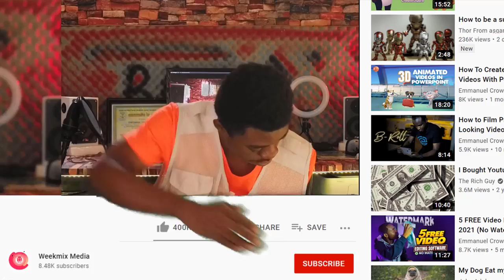5 punchlines that shows that Amerado can not make it in his Beef with Lyrical Joe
Amerado Vs Lyrical Joe Beef